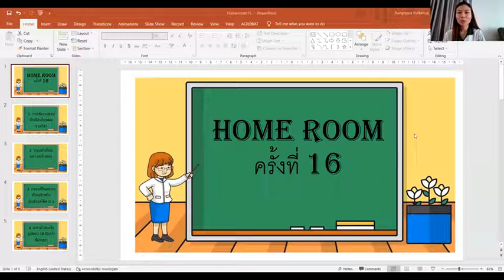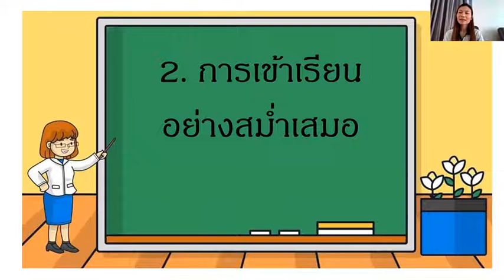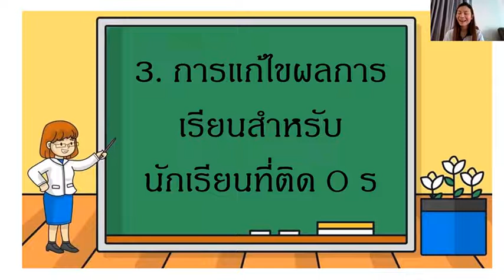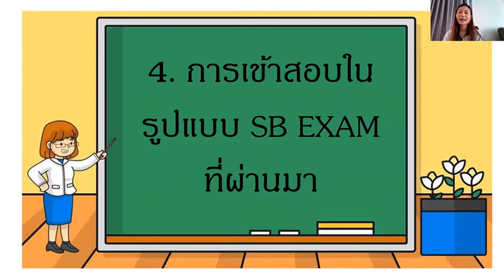ม.5 Homeroom 14 ม.ค.2565